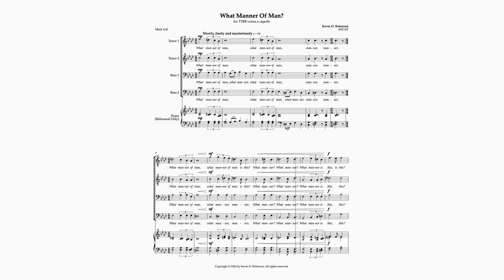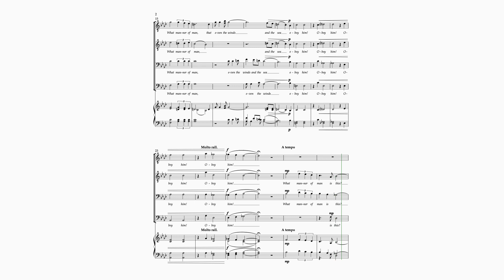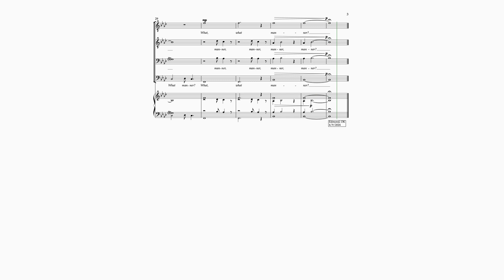What Manner Of Man?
Men’s voices, a cappella. “What manner of man is this, that even the wind and the sea obey him?”  Mark 4:41